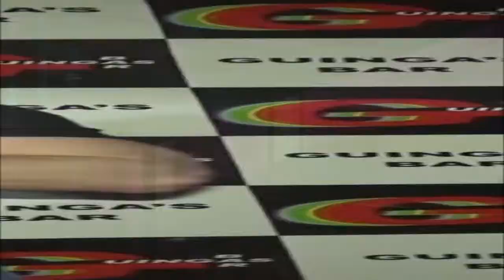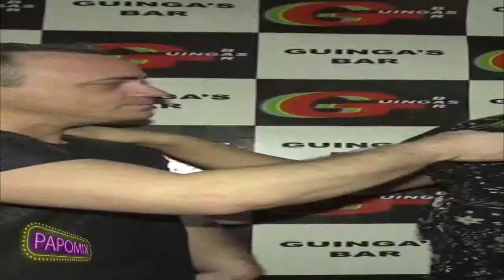Leandra Gitana é convidada do especial de 12 anos do Guingas Bar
NOVO CANAL DO PAPOMIX NO YOUTUBE - ATIVE O ''SININHO'' PRA NÃO PERDER NENHUM VÍDEO :)

O programa PapoMix como objetivo informar, divulgar e discutir os diversos trabalhos, talentos e ações da Diversidade étnica, sexual e religiosa, muitas das vezes esquecidos pela grande mídia ou quando abordados são feitos de formas negativas, reforçando estereótipos ou submetidos a brincadeiras e piadas que aumentam o preconceito e minimizam o cunho cultural, artístico e político.

Criado há 12 anos, o PapoMix é um programa de TV exibido na internet, no e também na TV Guarulhos, nas noites de quinta para sexta-feira, à meia noite. A atração tem o comando do jornalista e apresentador Anderson Azevedo e aborda de forma ágil, divertida e informativa vários aspectos que envolvem o cotidiano da diversidade Cultural, Sexual e Religiosa. Baladas, moda, cultura, celebridades, shows, saúde, beleza e religião, são alguns dos assuntos abordados no programa.